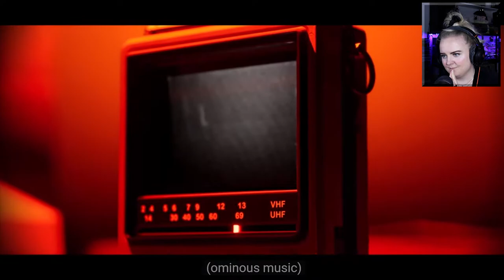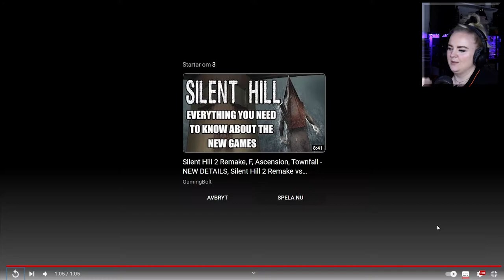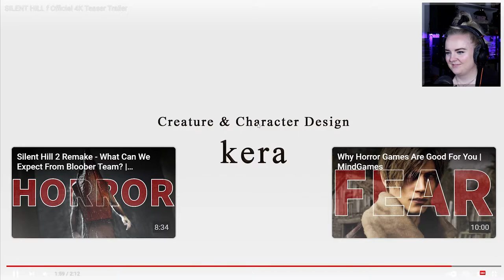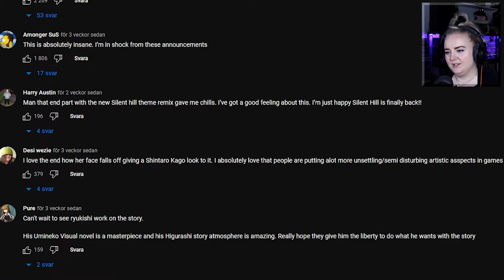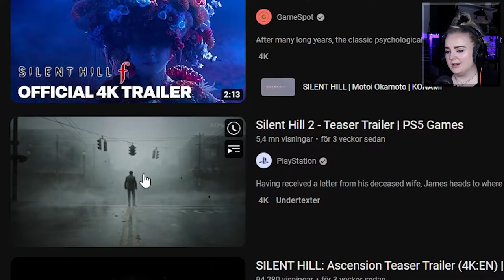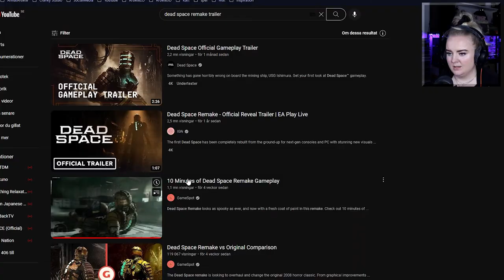Have you watched these?? - New Horror Games Coming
Yes I'm late af but hey! It's cool to watch them again right??